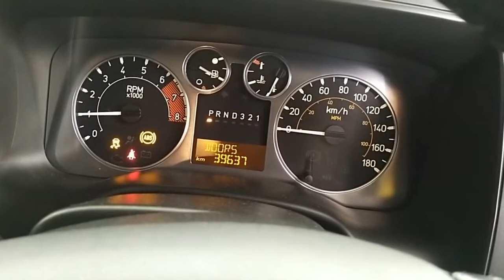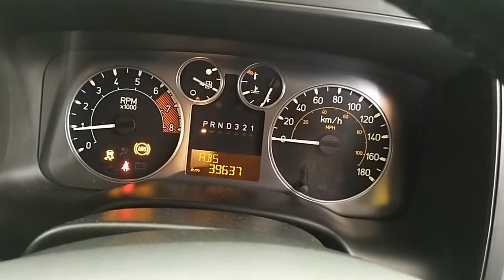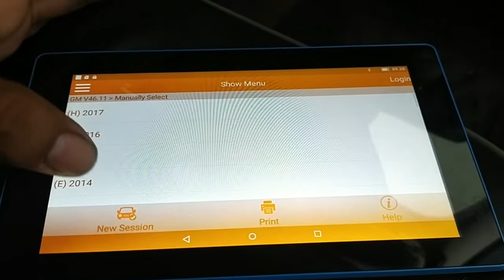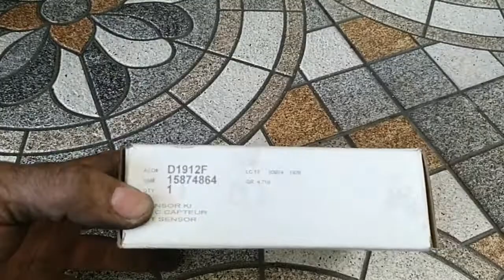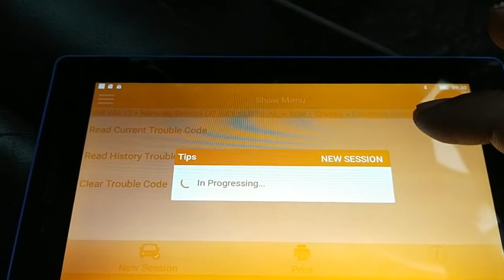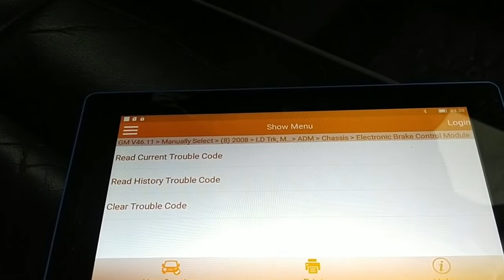Ganti sensor abs depan Hummer H3 keluhan saat jalan kadang ngerem sendiri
Video ini memberitahukan cara mengganti sensor abs depan Hummer H3. Dimana sebelum melakukan pergantian sensor abs, mobil kadang ngerem sendiri saat jalan pelan.

Code error yang terdeteksi :
C0035 : left front wheel speed sensor circuit.
C0040 : right front wheel speed sensor circuit.